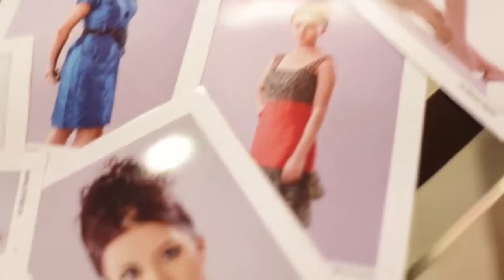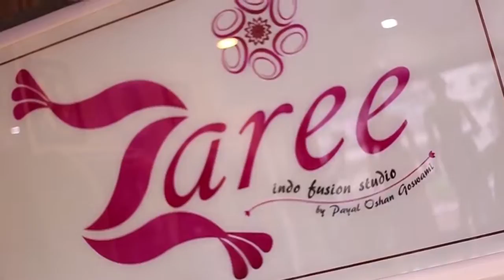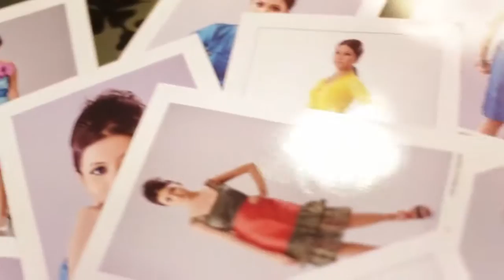Style Me Hifi Episode 19